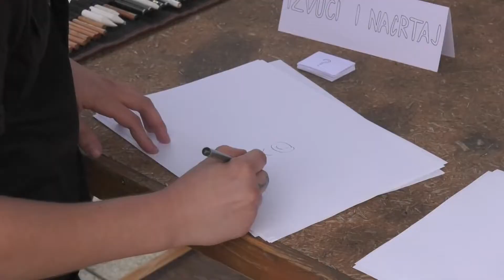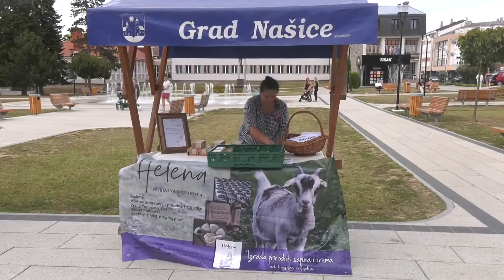U centru Našica obilježen Međunarodni dan mladih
Našički gradski trg posjetio je veliki broj mladih, a razlog je bio tradicionalno obilježavanje Međunarodnog dana mladih u organizaciji Grada Našica, Gradskog savjeta mladih Grada Našica, Udruge mladih INFO Našice te Odjelom za prevenciju Policijske uprave Osječko – baranjske županije. Jedinstven događaj okupio je mlade umjetnike i poduzetnike kao i udruge s područja Grada koji su prezentirali svoju kreativnost, proaktivnost te svoj mukotrpni rad. Za glazbeni dio bio je zadužen legendarni našički DJ – DJ Buddha, a bile su organizirane i radionice za one najmlađe.